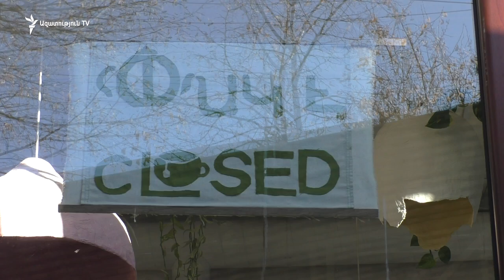Գյումրեցի շատ գործարարներ չեն պատկերացնում՝ արտակարգ դրությունից հետո ինչպես են վերաբացելու բիզնեսը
Գյումրիում շատ սեփականատերեր այս օրերին հստակ պատկերացում չունեն, թե արտակարգ դրության ավարտից և կորոնավիրուսը հաղթահարելուց հետո ինչպես են վերաբացելու իրենց բիզնեսը: